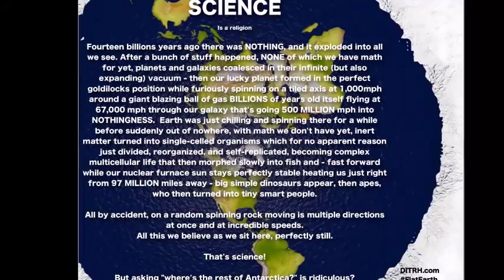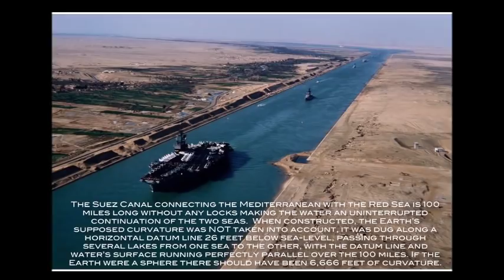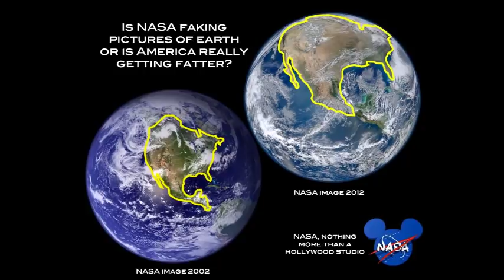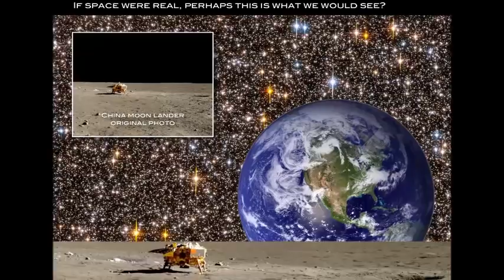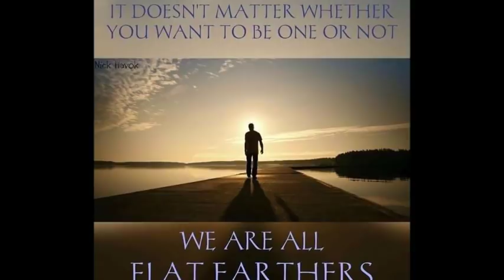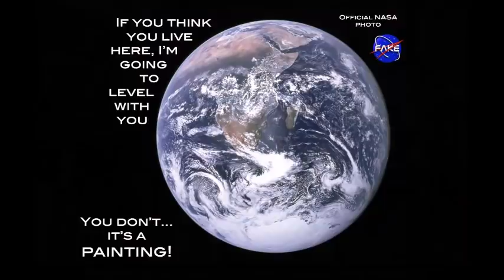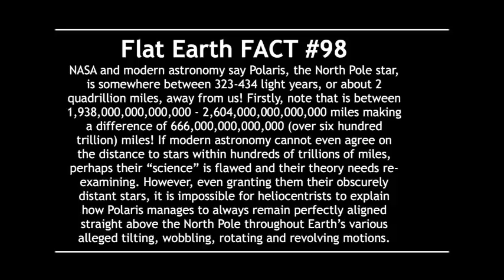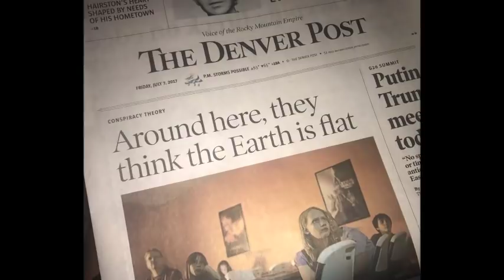Flat Earth Clues interview 226 KUHS Radio Arkansas Mark Sargent ✅